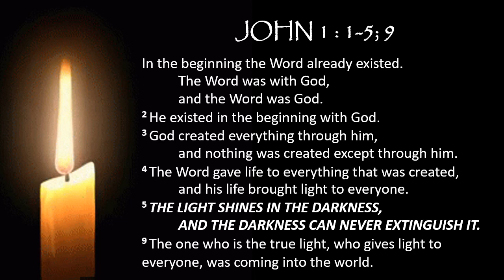A Christmas Blessing - Kerryn Barton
Today's homily is the closing blessing of our service of Lessons and Carols.